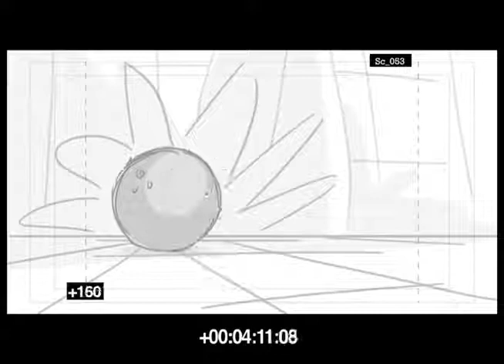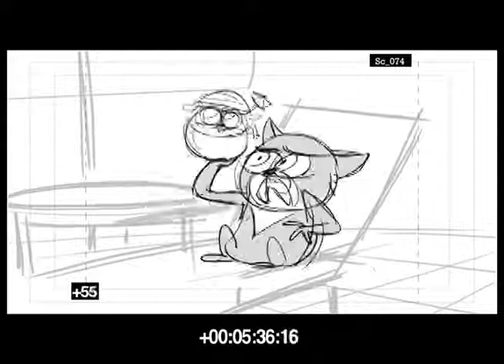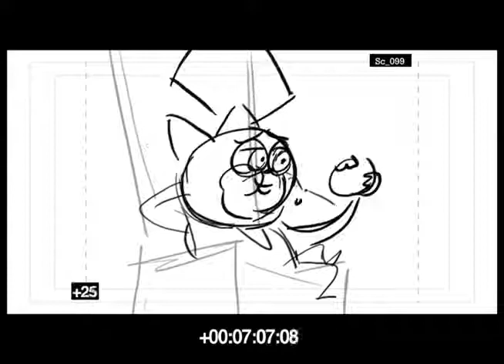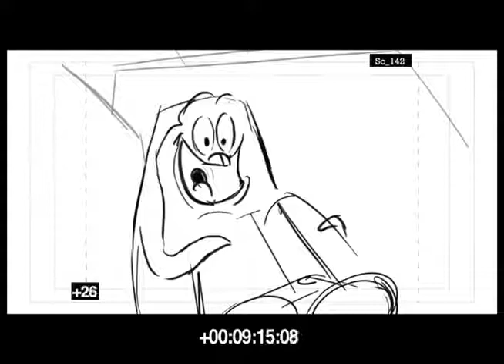Maurice at Peace.mp4